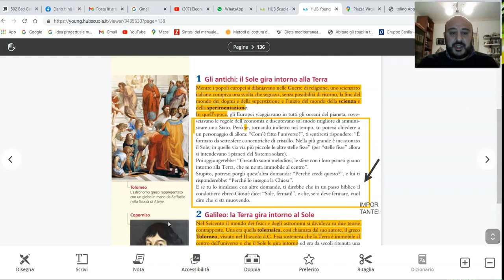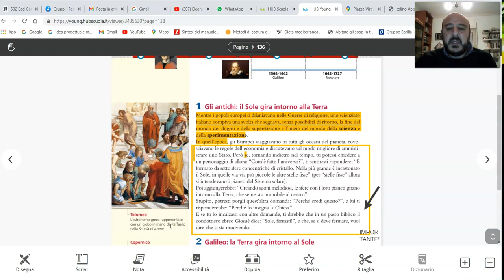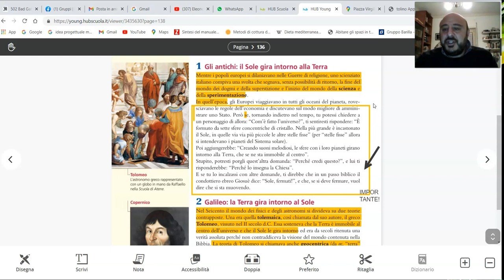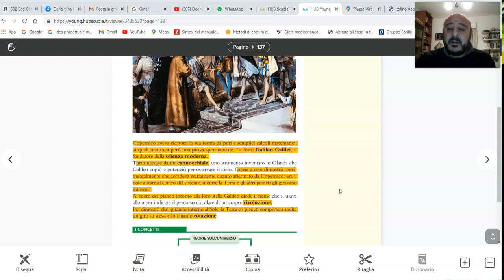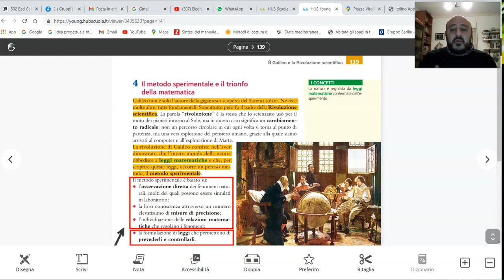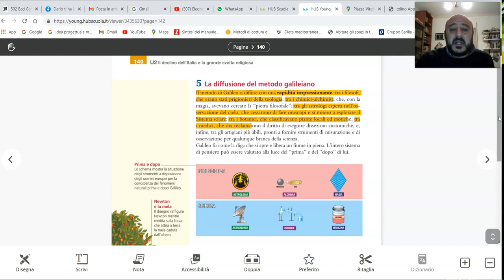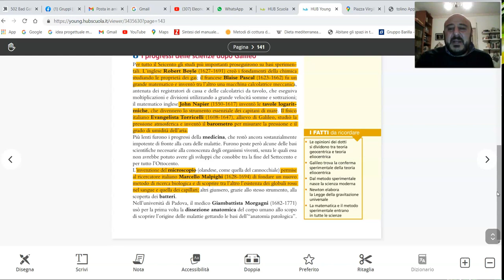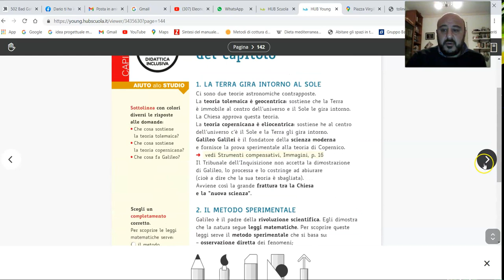rivoluzione scientifica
Galileo Galilei propone un nuovo metodo... scopriamolo insieme